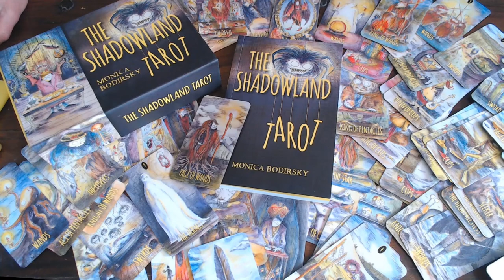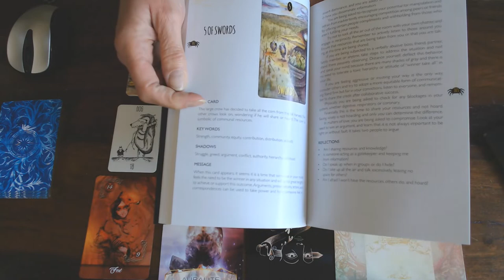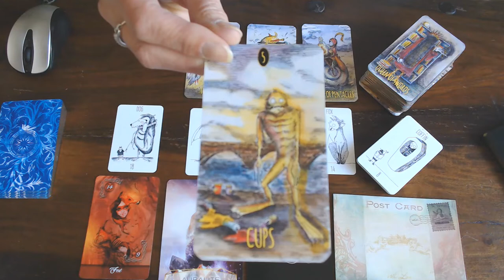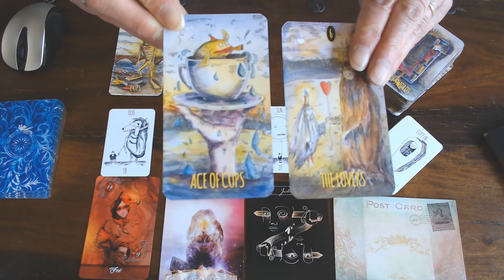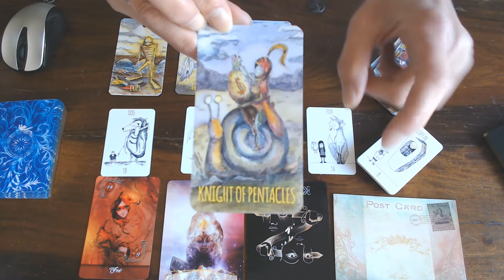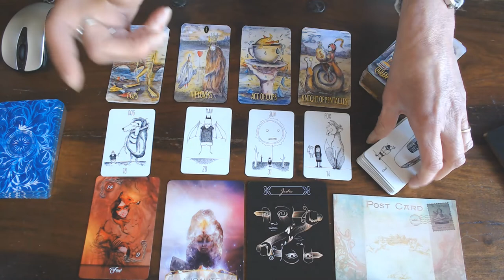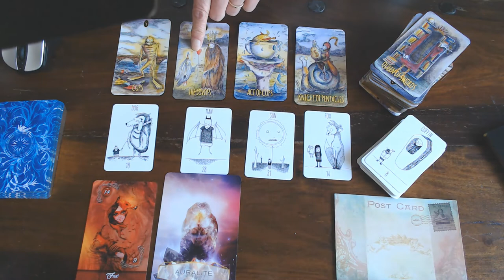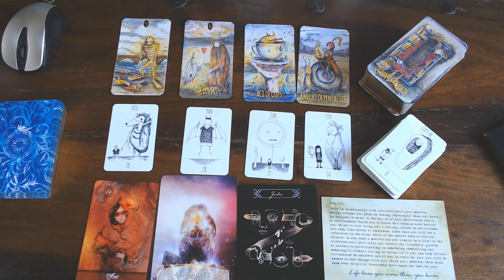SCORPIO WEEKLY VLOG 25TH TILL 31ST MAY 2020/YOUR CUP FLOWS OVER ! BUT LET THE PAST GO! STEP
INTO THE NEW BEGINNINGS!